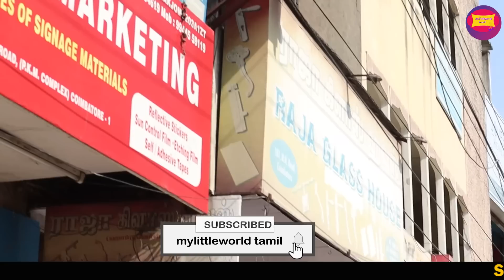Rs.200.அனைத்து விதமான Cotton புடைவைகள் ஒரே இடத்தில்| Wholesale Saree in Coimbatore|Retail Available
Majisha sarees
Svm complex
Opp. Sudha lodge
N. H. Road., near five corner
Coimbatore-01
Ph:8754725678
Wholesale in:
Fancy Synthetic,Cotton Sarees&Lining Blouse Material,etc